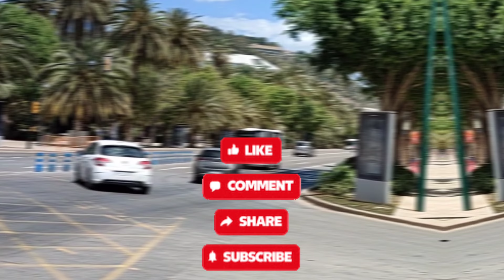Beach Side View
Malaga is located in Andalucia. south of Spain. It is also known as "the capital of the Costa del Sol." An estimate of six million tourists visit the city every year to enjoy the climate. the sea and its beaches. Málaga is also the largest and most populated coastal city in southern Spain.

This beautiful city has two thousand-eight hundred years of history and considered as one of the oldest cities in Europe. A walk by the old town is a must!

Málaga experienced the greatest civilizations of the Mediterranean. from the Phoenicians and the Greeks to the Romans. due to its strategic location of the port. a significant area along the trade yt times, and Later passed onto the Romans and Arabs who left